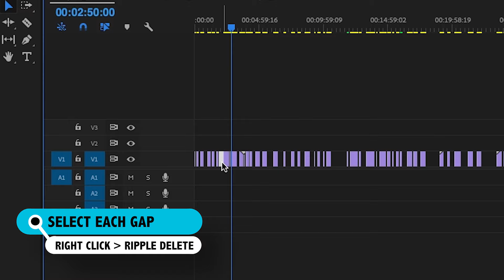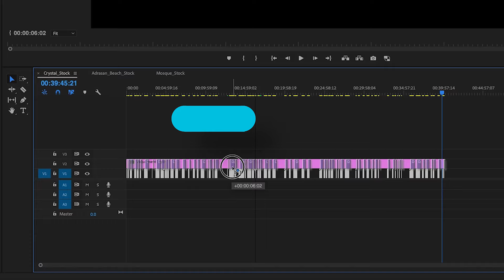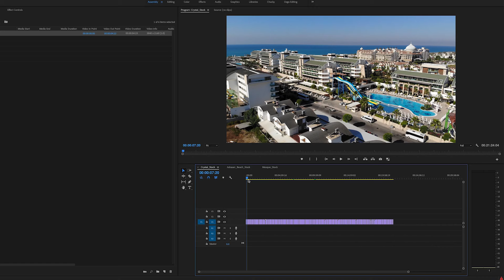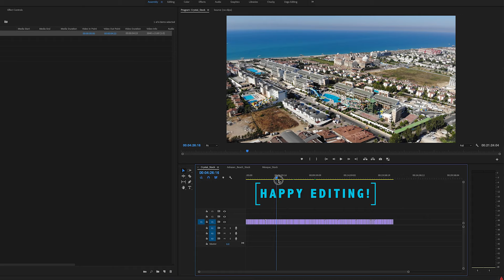Adobe Premiere Pro: Ripple delete all gaps between clips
In this video, I will show you how to ripple delete all gaps between clips in Adobe Premiere Pro CC. Since PP 2018, you can use menu Sequence/Close Gap to delete all Gaps between clips.